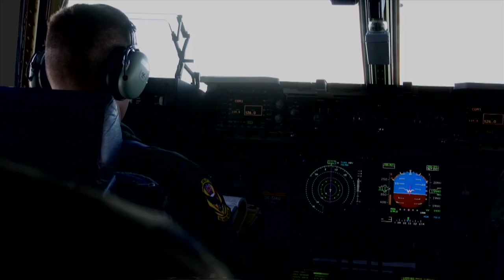Hawaii National Guard responds to Hurricane Iselle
B-roll of the damage done on the Big Island after Hurricane Iselle. Hawaii guardsmen help the recovery effort by assessing the damage and reporting to civil authorities, and by clearing the roadways for trapped locals. Includes sound bites from Sgt. 1st Class Ryan Taniguchi, Operations NCO, Bravo Company, 227th Brigade Engineer Battalion. Hawaii Air National Guard's 204th Airlift Squadron delivers a C-17 full of ice that will goto relief efforts on Hawaii Island. Areas of Hawaii island are still without power in the Puna district after hurricane Iselle hit early friday morning. Residents in the area are in great need of ice and power. A Hawaii Air National Guard crew from the 204th Air Lift squadron delivered 55,000 pounds of Ice and 35,000 pounds of generators and other equipment in the early evening hours of August 12th.

 (National Guard Video by Tech. Sgt. Andrew Lee Jackson and Staff Sgt. Katie Gray)